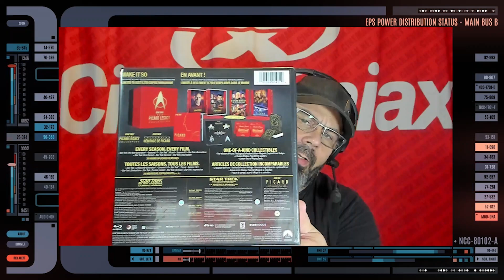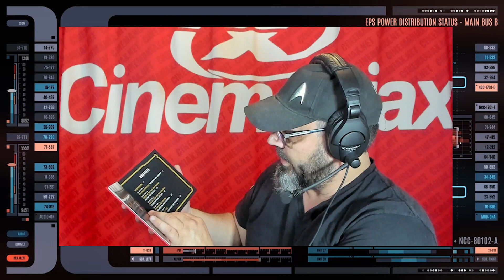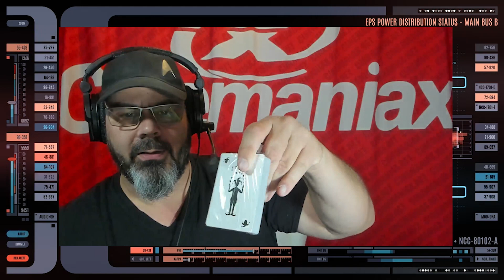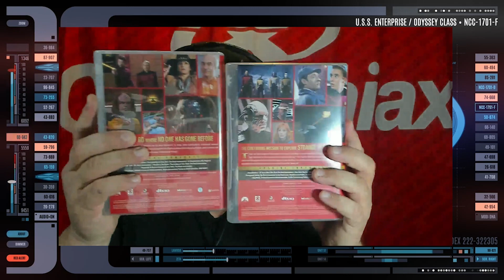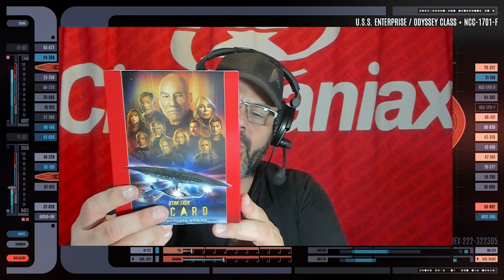Unboxing du coffret STAR TREK: THE PICARD LEGACY COLLECTION sur Blu-ray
Dévoilement du coffret à édition limitée de Star Trek: The Picard Legacy Collection pour l'ultime fan rassablant dans un même boitier ; les sept saisons de Star Trek: The Next Generation, les quatre films mettant en vedette l'équipe de la nouvelle génération, ainsi que les trois récentes saisons de Picard, accompagné de quelques surprises.